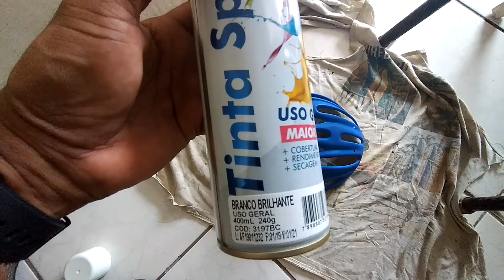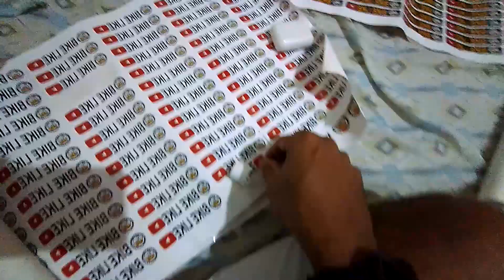Pintura Nova no meu Capacete de Ciclismo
Resolvi dar uma renovada no meu capacete de ciclismo e achei que ficou bem legal.

Se você deseja ser parceiro deste canal e ajudar de
 alguma forma, doar presentes, mandar produtos para
 apresentar ou testar a sua praticidade e eficiência...

Conveniência do Bigu

Grupo Sport Bike -